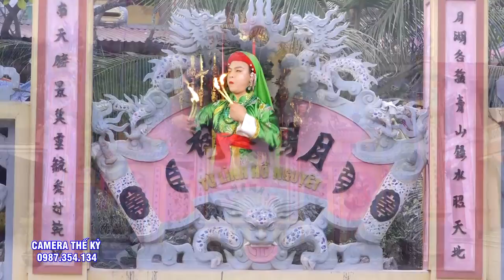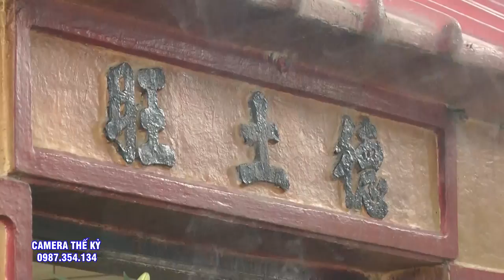" HOT BOY " Hà Thành Hầu Thánh.Cậu Đồng Đỗ Tiến Đạt Loan giá @2 Giá Chúa Cực Phê